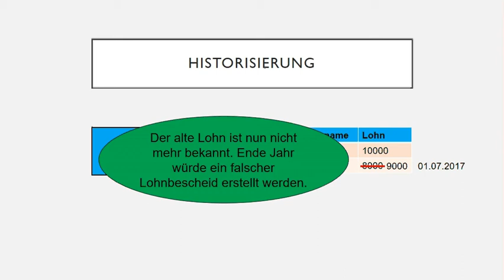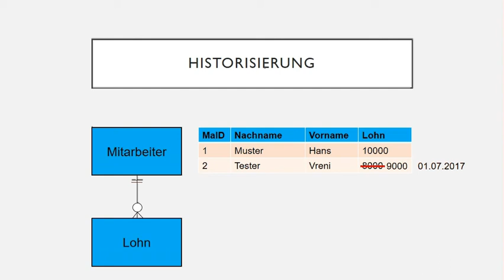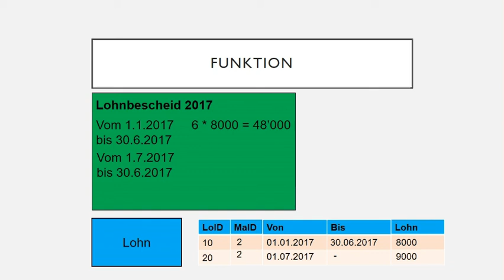Datenmodellierung - Historisierung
In diesem Video lernen Sie innerhalb der Datenmodellierung die Historisierung von Daten kennen.